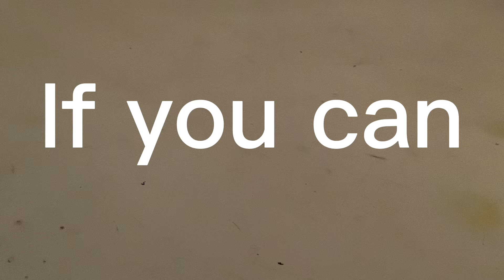Can you solve this ?